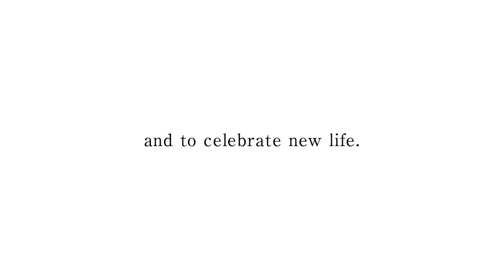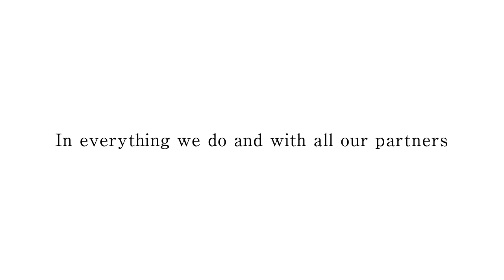Fuji Film TVC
Micah for a Fuji Film TVC

Is your child interested in modelling or acting? Explore exciting opportunities for them with Bettina Management.